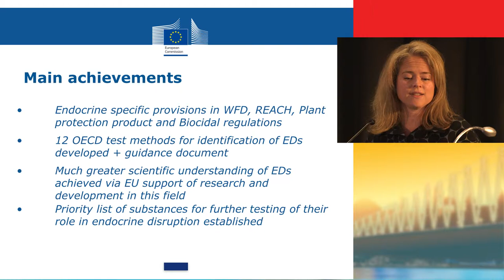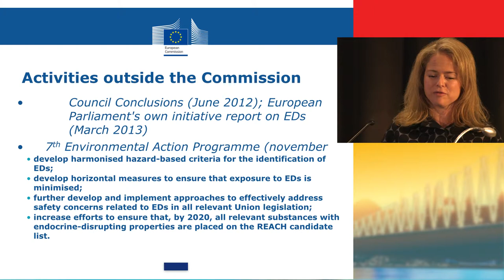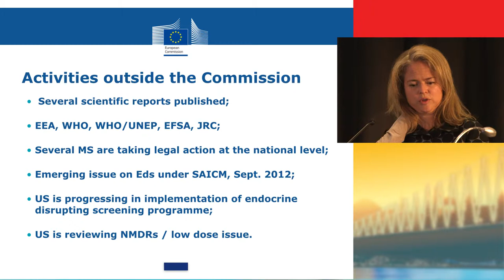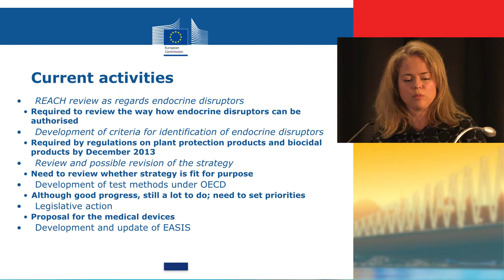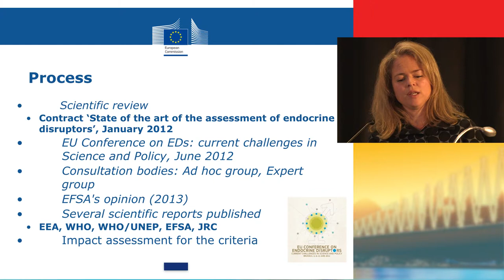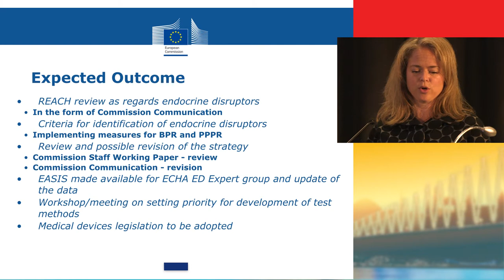Endocrine disruptors - EU strategy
Katinka van der Jagt from the European Commission DG Environment provides an insight in the EU endocrine disruptors strategy